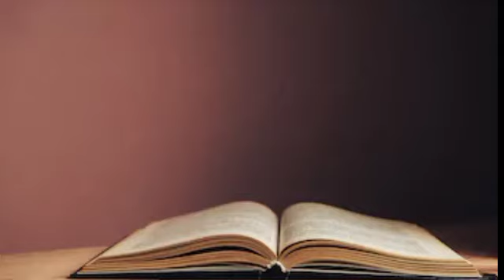I Mit Tereuhte pawh thunun theilo i ni em!!! || Kc.Lalmawii ||Mizo Hmeichhe Sermon thiam ber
BACKGROUND MUSIC ARE NOT OWNED BY THIS CHANNEL